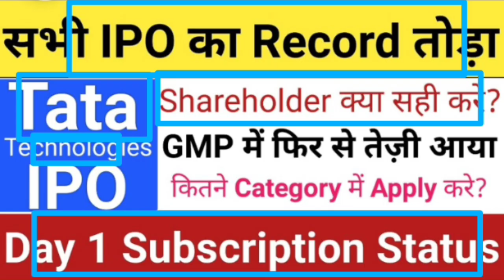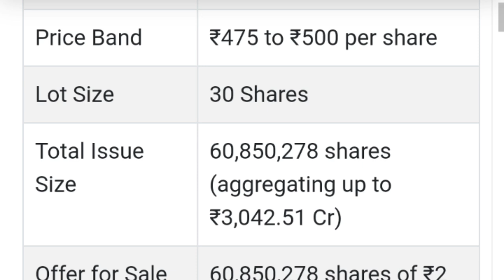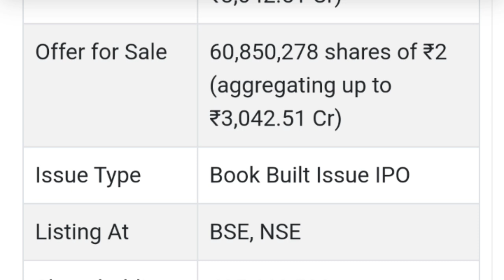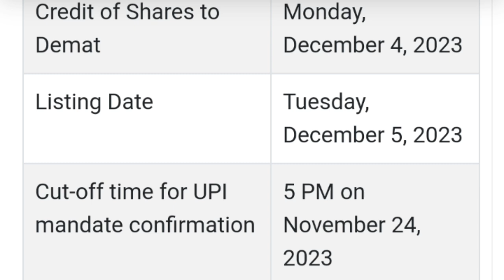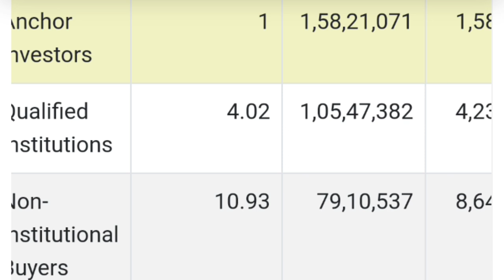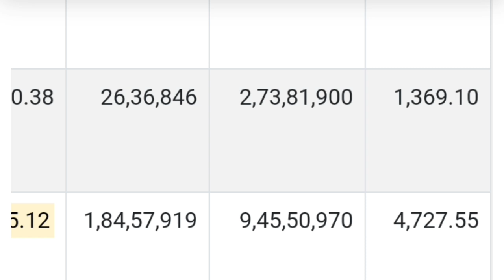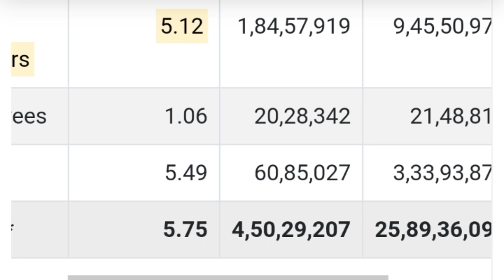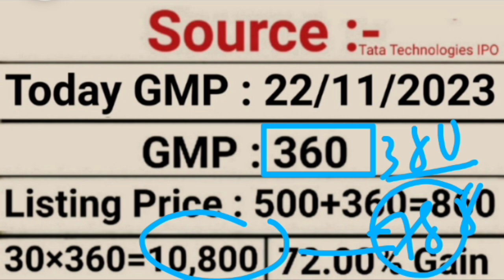Tata Technologies IPO | Tata Technologies IPO Subscription Status | Upcoming IPO in November 2023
My Favourite Book List :

📖 The Intelligent Investors (English)

📖 One Up on Wall Street
📖 The Dhandho Investors